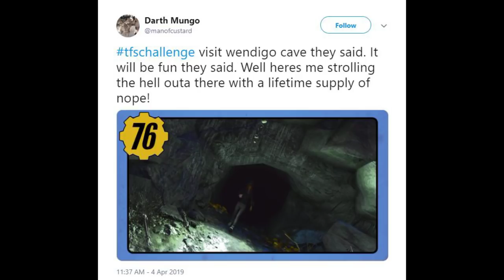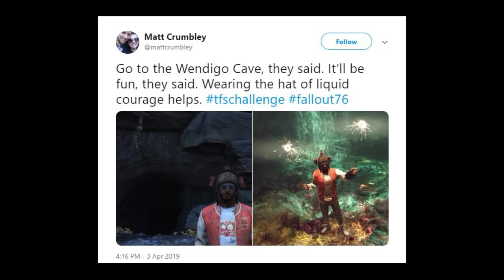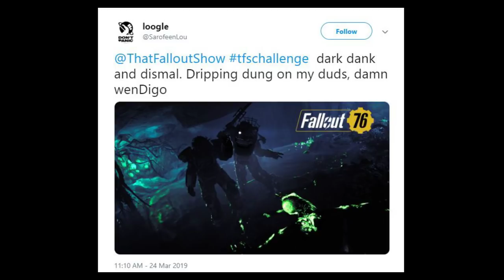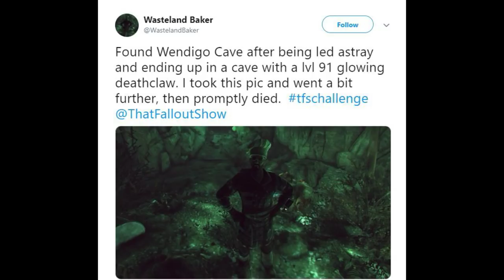That Fallout Show Episode 19: That John Denver's Full of Ultracite Man.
Lots of gameplay shenanigans, as well as the scoop on Fallout 76's upcoming features, like repair kits.

Watch live on Twitch Fridays at 6:30pm MT/8:30pm ET